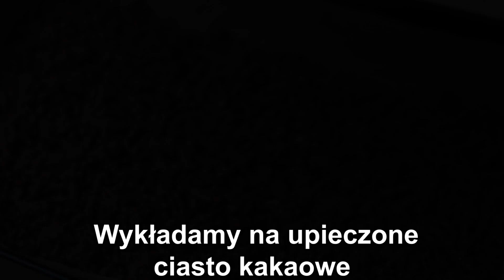KRUSZYNKA - ZOBACZ PRZEPIS NA IDEALNE CIASTO Z MASĄ BUDYNIOWĄ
🔴📑PRZEPIS:

SKŁADNIKI NA CIASTO:

3 szklanki przesianej mąki pszennej
2 łyżeczki proszku do pieczenia
200 g miękkiego masła
5 łyżek cukru
5 żółtek
1 łyżka kakao

WYKONANIE:

Do przesianej mąki dodajemy proszek do pieczenia oraz masło.
Wszystkie składniki łączymy i zagniatamy.
Następnie dodajemy cukier , żółtka , dokładnie mieszamy i zagniatamy ciasto.
Odcinamy 1/3 ciasta i zawijamy w woreczek.
Do większego kawałka ciasta dodajemy kakao i zagniatamy.
Ciasto kakaowe również wsadzamy do woreczka.
Ciasta w woreczkach wsadzamy do lodówki na 1 godzinę.

Blaszkę o wymiarach 22x33cm ( lub podobnych ) wykładamy papierem następnie , ciasto kakaowe wyciągamy z lodówki , ścieramy na tarce jarzynówce.
Pieczemy 15-20 minut w 180 stopniach. Ciasto możemy upiec w mniejszej blaszce wtedy będzie wyższe.

SKŁADNIKI NA MASĘ:

5 białek
szczypta soli
1 szklanka cukru
2 budynie śmietankowe lub waniliowe
2 śmietany 18% ( 1 śmietana = 330 g )
1 łyżeczka ekstraktu pomarańczowego

WYKONANIE:

Białka ubijamy ze szczyptą soli , stopniowo dodajemy cukier , następnie wsypujemy budynie i dokładnie mieszamy. Dodajemy śmietany 18% , ekstrakt pomarańczowy i dokładnie mieszamy.

Masę wylewamy na upieczone ( ciepłe ) ciasto kakaowe , rozsmarowujemy.
Jasne ciasto wyciągamy z lodówki i ścieramy na tarce jarzynówce ( startym ciastem posypujemy masę ).
Ciepłe ciasto posypujemy cukrem pudrem.